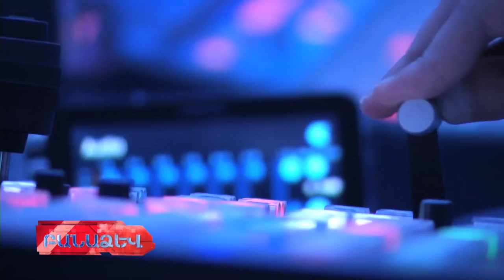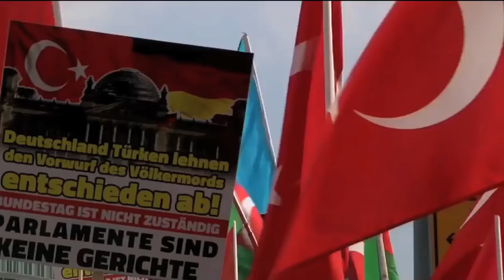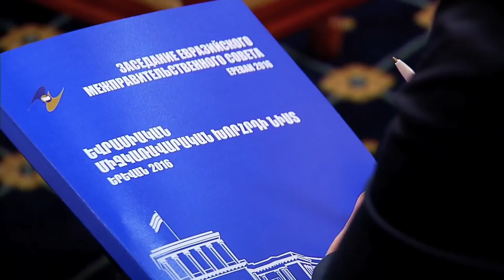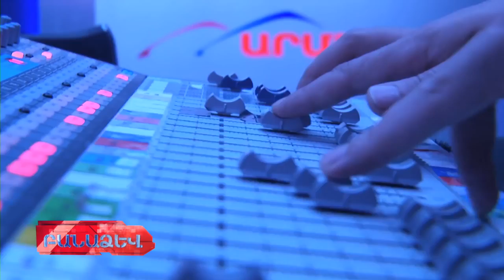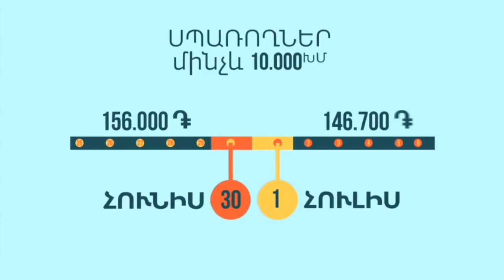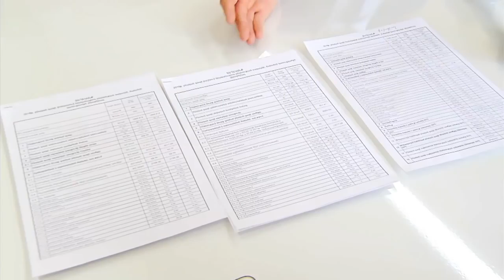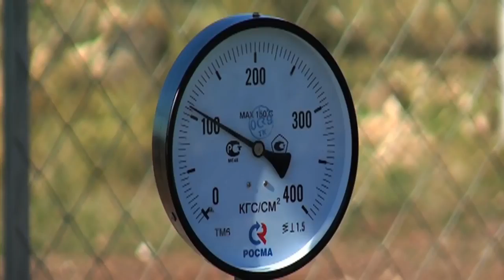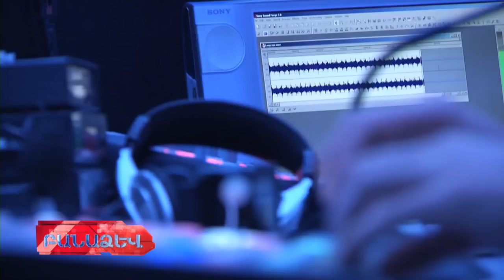Գևորգ ՊԵտրոսյանի մեկնաբանությունը Բանաձևին | Gevorg Petrosyan's comments for Banadzev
Թուրքագետ Գևորգ Պետրոսյանի կարճ մեկնաբանությունը «Արմենիա» ՀԸ «Բանաձև» հաղորդաշարի համար՝ կապված Գերմանիայի Բունդեսթագում Հայոց ցեղասպանություն ճանաչող բանաձևի ընդունման հետ:

Short comment for "Banadzev" TV program (Armenia TV) by Turkologist Gevorg Petrosyan. The topic is recognition of Armenian Genocide in Germany's Bundestag.